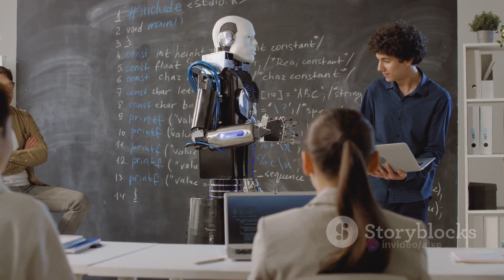The Dark Symphony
whooooooooooooooooo